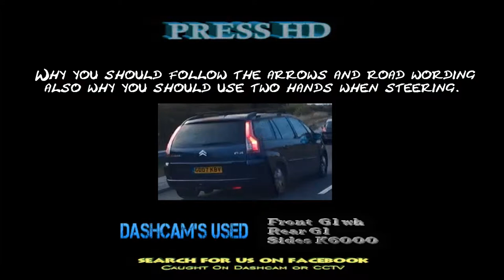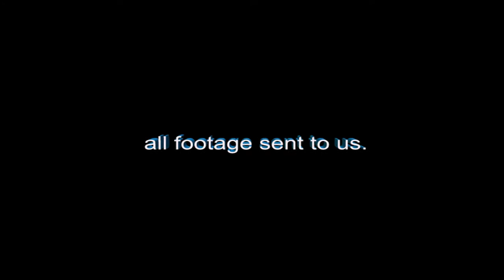GD07 KBV plus tutorial of the A435